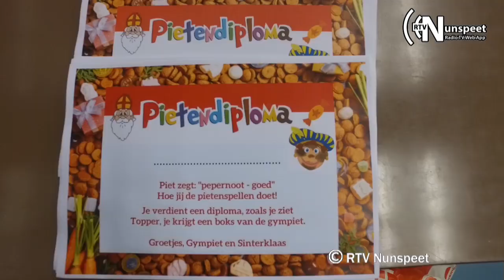Pietengym in sporthal De Brake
Nunspeet Beweegt organiseerde woensdagmiddag 2 december voor de groepen 1 t/m 8 van het basisonderwijs een middag Pietengym in sporthal de Brake. Speciaal was er voor de pieten een pietenparcours uitgezet met makkelijke en moeilijke hindernissen. De kinderen beleefde zichtbaar een leuke middag in de Brake.